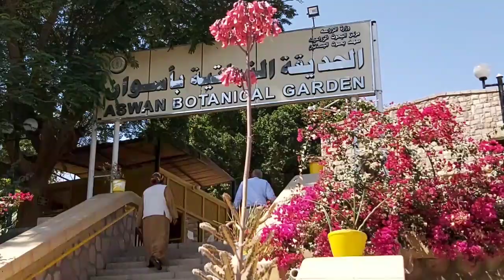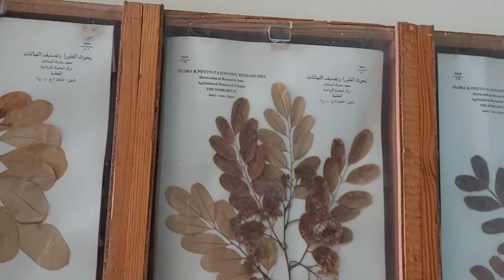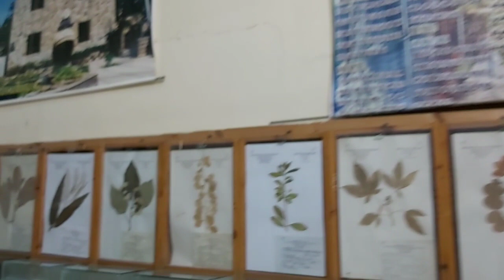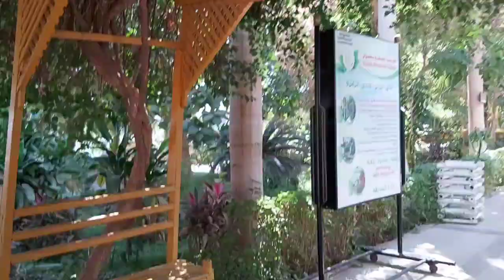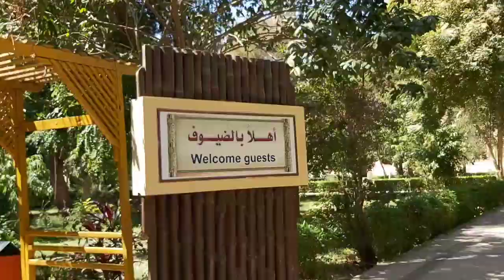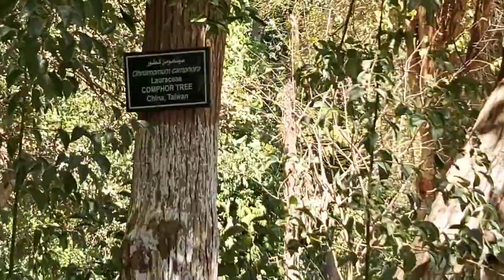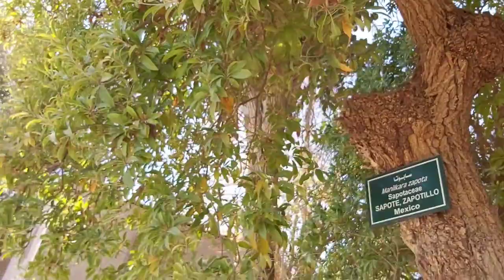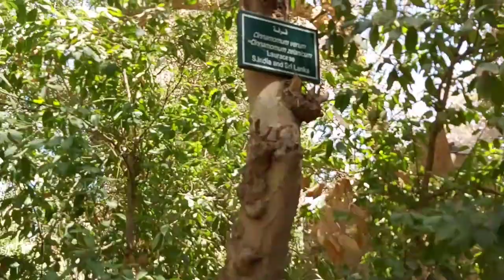Kidnapping im BOTANISCHEN GARTEN auf der Insel in Assuan